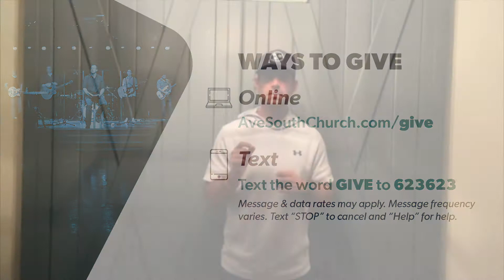The Church at Avenue South | January 16, 2022 | Full Service